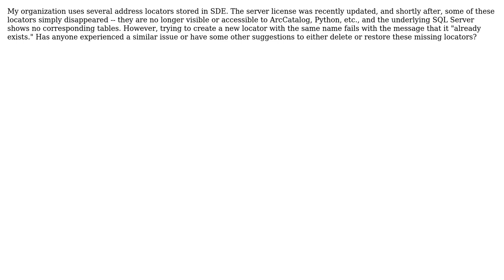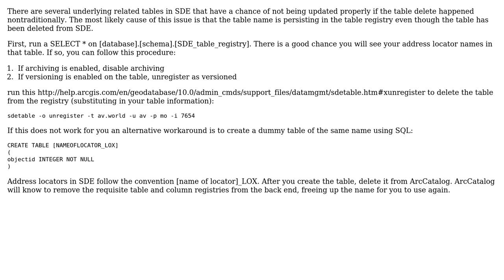GIS: Can't recreate missing address locators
With thanks & praise to God, and with thanks to the many people who have made this project possible! | Content (except music & images) licensed under CC BY-SA | Music | Images & others | With thanks to user PolyGeo user JuSTMOnIcAjUSTmONiCAJusTMoNICa user Conor and the Stack Exchange Network Trademarks are property of their respective owners. You are responsible for your own actions.